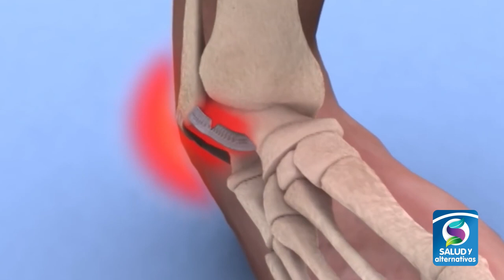DESGASTE DE TOBILLO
El hacer ejercicios de alto impacto y haber sufrido diversos esguinces provoca que en una edad adulta usted padezca de desgaste en el tobillo, que es una falla progresiva del movimiento, y que si no se trata a tiempo podría afectar su forma corporal...